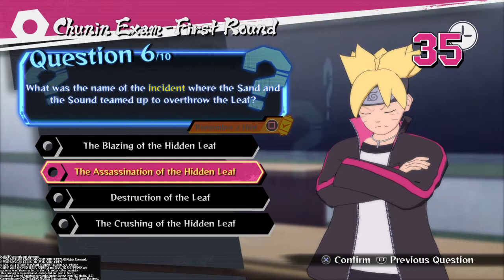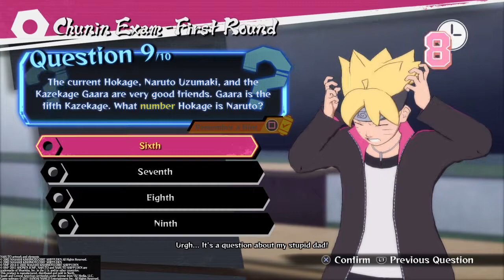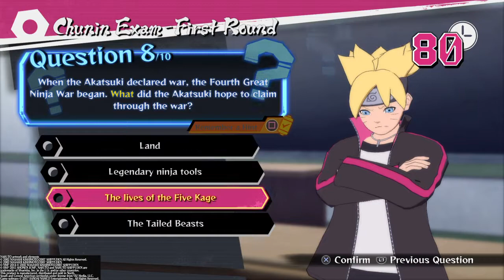NARUTO SHIPPUDEN™: Ultimate Ninja® STORM 4 ROAD TO BORUTO Dlc story